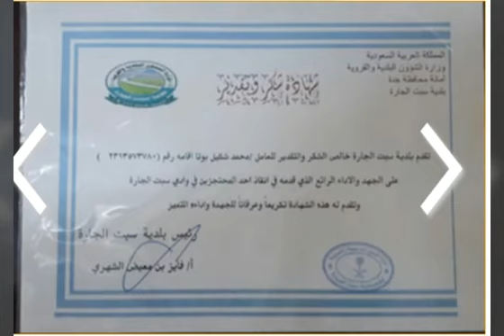Thank you Pakistan: we proud of you.